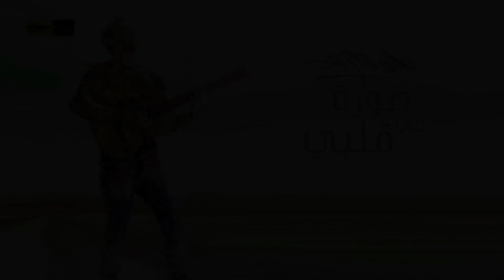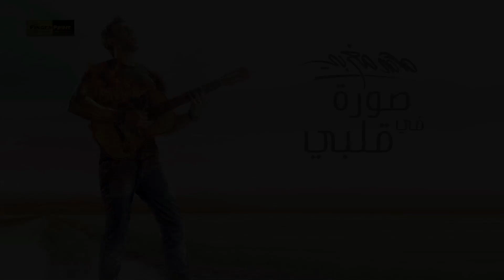Mohamed Maghraby - Sora Fe Alby | محمد مغربي - صورة في قلبي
Vodafone Send The Tone Code  (027616) Via SMS to (5555)
Mobinil     Send The Tone Code (50524358) Via SMS to (9999)
Etisalat    Send The Tone Code (50911826) Via SMS to (1500)

Lyrics: Mohamed Sarhan | كلمات: محمد سرحان
Composer: Ehab Abdel Wahed | ألحان: إيهاب عبد الواحد
Arranger: Nader Hamdy | توزيع: نادر حمدي
Guitar: Sherif Fahmy | جيتار: شريف فهمي
Strings: Nader Hamdy | توزيع وتريات: نادر حمدي
Mix & Master: Sakr | مكساج وماستر: صقر
Take Recording: Khalid Sanad | تسجيل: خالد سند
Studio: Leila

Photo Inspired By: Fadi Gwanny
Photography: Gwannian Photography

Poster Inspired By: Khalid Talaat
Creative Work By: Scratchy Media House

Produced By: FINGERPRINT Production